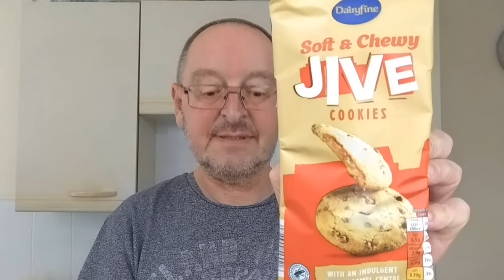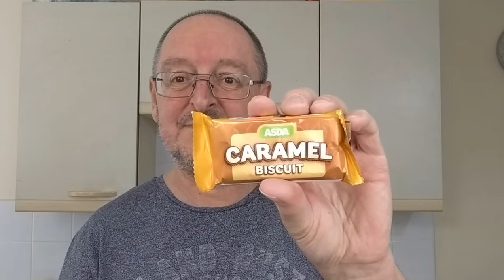Twix Cookies Vs Aldi Jive Cookies ~ Food Review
Twix Cookies £1.25 from Home Bargains
Jive Cookies £1.29 from Aldi
Jive is the Aldi version of Twix so let's find out how similar these cookies are.